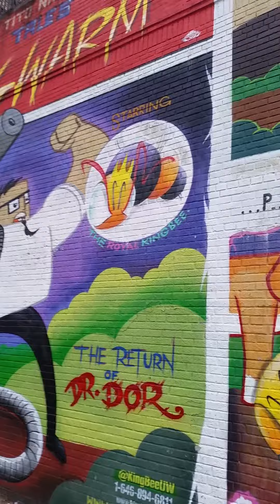The Bronx is changing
Petitioning in the Bronx